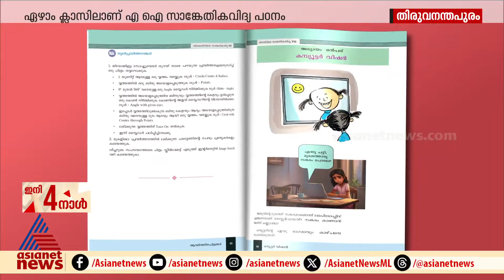കേരളത്തിലെ സ്‌കൂൾ കുട്ടികൾ ഇനി എഐ പഠിക്കും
സംസ്ഥാനത്തെ ഏഴാം ക്ലാസിലെ നാലു ലക്ഷത്തിലധികം കുട്ടികൾ പുതിയ അധ്യയന വർഷത്തിൽ ഐസിടി പാഠപുസ്‌തകത്തിലൂടെ നിർമിത ബുദ്ധിയും പഠിക്കും. മനുഷ്യരുടെ മുഖഭാവം തിരിച്ചറിയുന്ന ഒരു എഐ പ്രോഗ്രാം കുട്ടികൾ സ്വയം തയ്യാറാക്കുന്ന വിധമാണ് പാഠഭാഗം